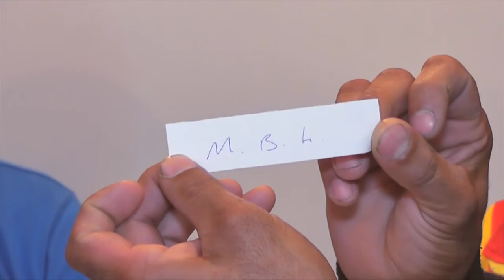SORTEADA AS CHAVES DA COPA UNIÃO 2016